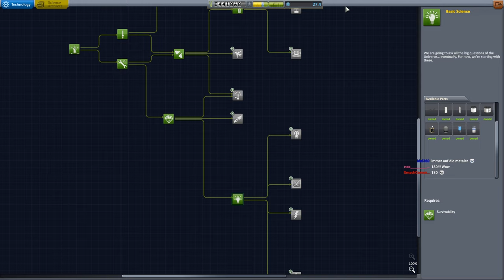KSP 1.2 Hard Kore Kolonization - #05 Mun Tourismus für die Kasse!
Zwei Touristen und ein FlyBy am Mun! Und das ganze im Livestream Format! Importiert von Twitch!